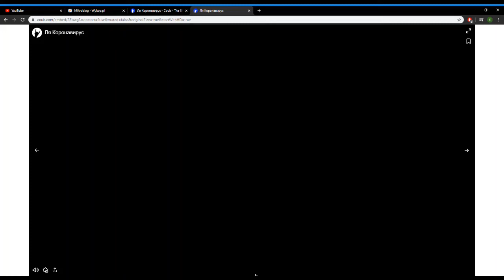Coronavirus covid-19 in Paris ♪♬♩♪ Happy Day in Paris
French Accordion
Traditionell Musette
Happy Day in Paris
♪♬♩♪ song paris pandemic france